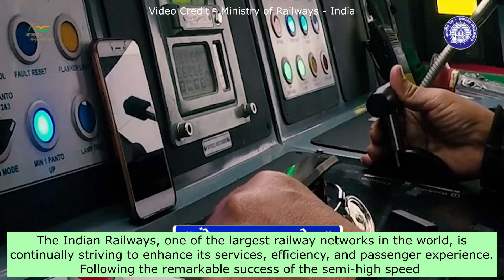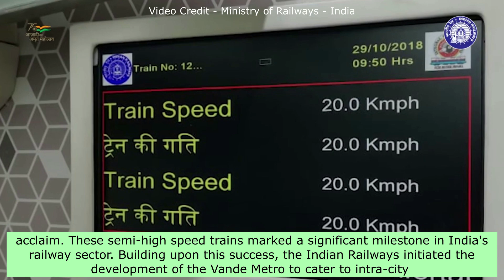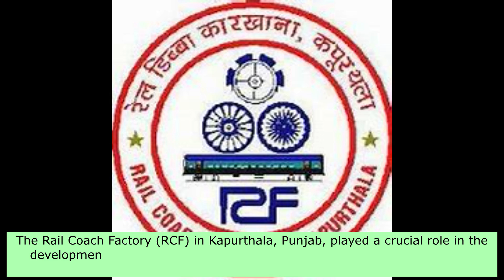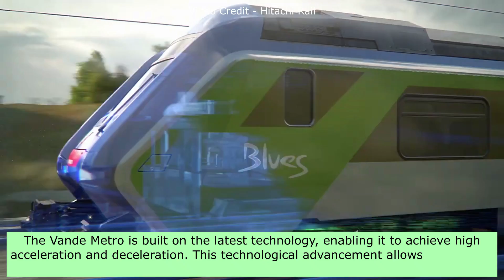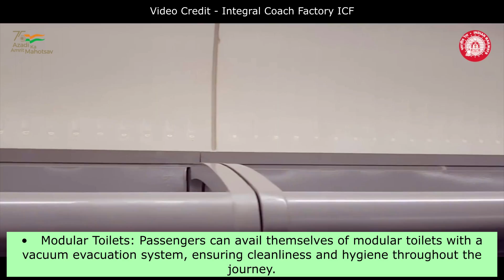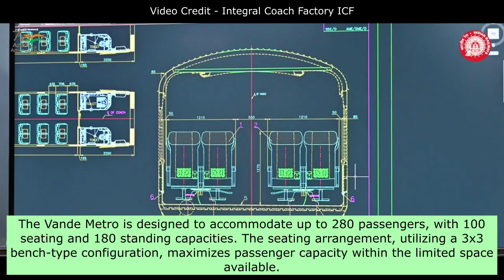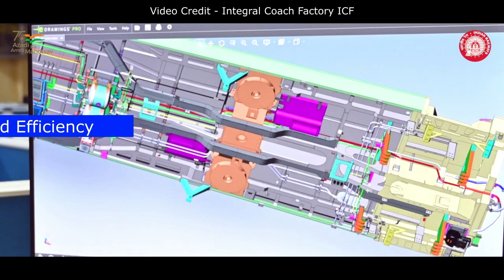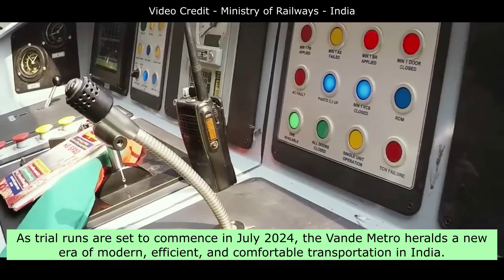Vande Metro Project Update | Trials of Vande Metro Trains To Begin in July 2024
vande bharat metro train
what is vande metro train
vande bharat express train
vande mataram metro train
vande metro train 2023
vande metro train 2024
metro vande bharat
vande bharat train
vande metro train kya hai
metro trains in india
metro train in india
indian railways
rail coach factory kapurthala
rcf
icf
icf chennai
rcf kapurthala
rrts
rapid rail
metro train
mumbai metro
delhi metro
navi mumbai metro
lucknow metro
kolkata metro
chennai metro
bengaluru metro